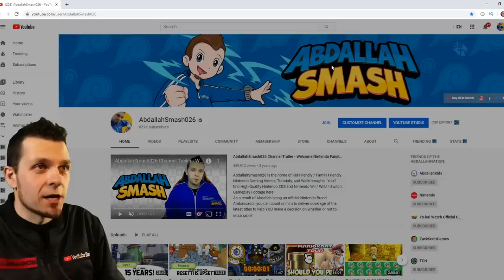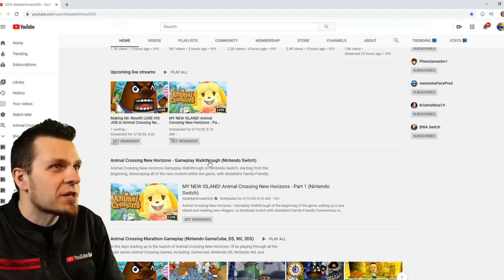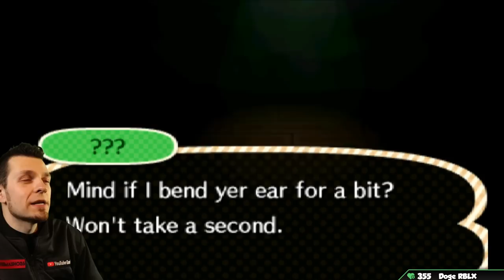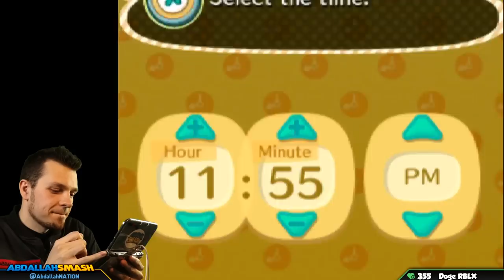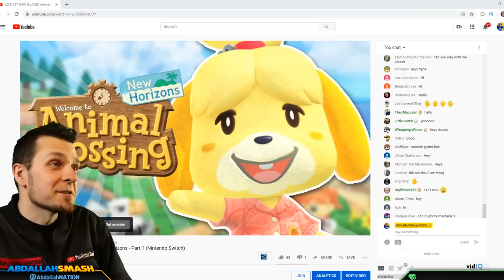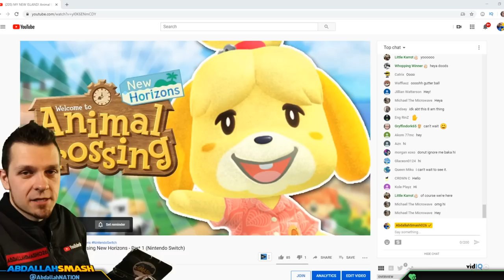Making Mr. Resetti LOSE HIS JOB in Animal Crossing New Leaf! (Nintendo 3DS)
Abdallah decides to troll Mr. Resetti in Animal Crossing New Leaf on Nintendo 3DS 7 years later by resetting the game without saving multiple times, with a family-friendly commentary in HD 1080p 60 fps.

Welcome to my Animal Crossing Marathon!  In the days leading up to the launch of Animal Crossing New Horizons, I'll be playing through all the main series Animal Crossing Games, including: Gamecube, Nintendo DS, Nintendo Wii, and Nintendo 3DS!

🍄 Mushroom Tier 🍄
▪️ Twitter Shout-out

⚡ Lightning Tier ⚡
▪️ Boosted chances of playing with on Stream
▪️ Endscreen Credits